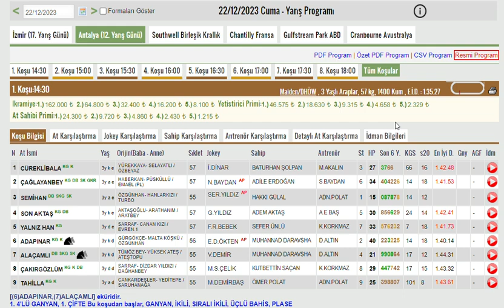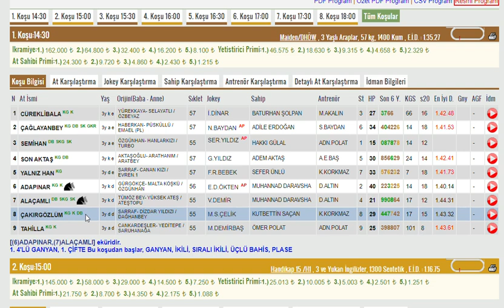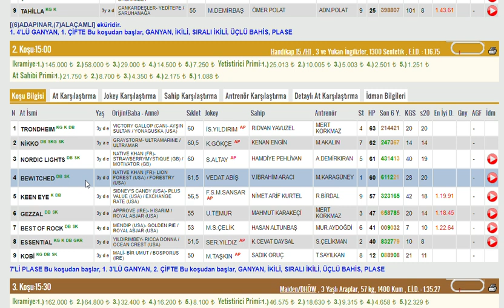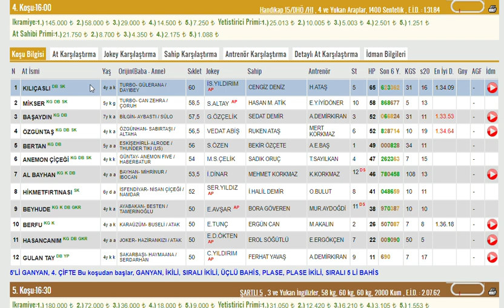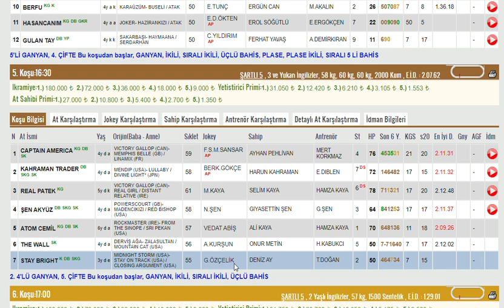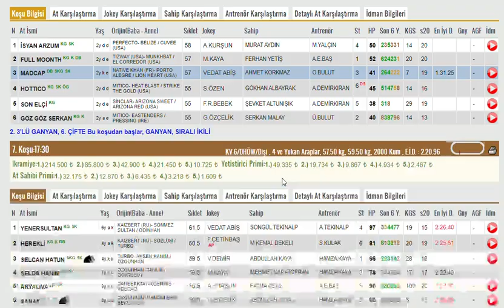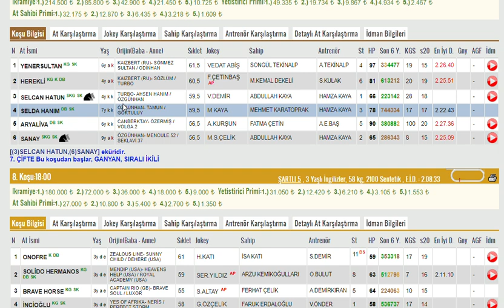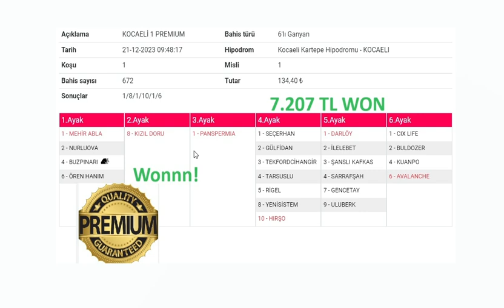22 ARALIK 2023 ANTALYA 1.VE 2.ALTILI GANYAN TAHMINLERI-TJK AT YARIŞLARI (CUMA) SESLİ YAYIN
#22 ARALIK 2023  ANTALYA 1. ALTILI GANYAN VE İKİNCİ 6'LI GANYAN TAHMİNİ
#22 ARALIK 2023  ANTALYA  6'LI GANYAN TAHMİNİ
#22 ARALIK 2023  ANTALYA 6'LI GANYAN TAHMİNİ Yabancı, at, yarışı, tahminleri,
#22 ARALIK 2023  ANTALYA at yarışı tahminleri,
#22 ARALIK 2023 Çarşamba cuma Pazar  ANTALYA altılı ganyan tahminleri,
tjk 22 ARALIK 2023 ANTALYA at yarışı yorumları,
#22 ARALIK 2023 antalya altılı ganyan yorumları,
tjk istanbul at yarışı tahminleri,
tjk Antalya altılı yorumları,
#22 ARALIK 2023  ANTALYA altılı tahminleri,
#22 ARALIK 2023 Cumartesi pazar cuma     akşam at yarışı tahminleri,
#22 ARALIK 2023 cumartesi pazar  çarşamba cuma pazar  ANTALYA  altılı ganyan yorumları,
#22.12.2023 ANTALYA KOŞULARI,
AKŞAM YARIŞLARI,
tjk ANTALYA altılı analiz,
yabancı akşam yarışları,
yabancı yarışlar,
tjk yabancı,
yabancı yarış tahminleri at yarışı tahmin,
tjk ANTALYA altılı ganyan yorum,